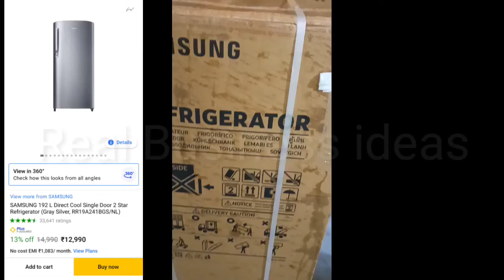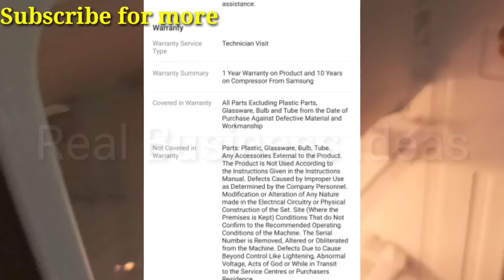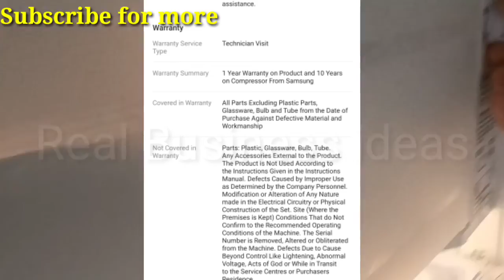Samsung 192 Liter Refrigerator ( fridge) Unboxing Review Hindi 2022-23 Best refrigerator under 15000